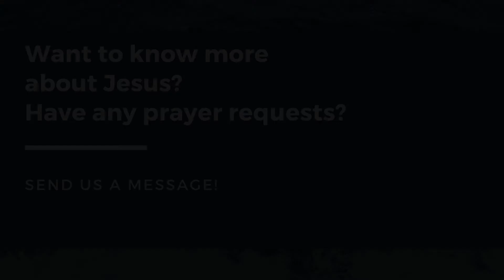Seacoast Church Australia - "Venese White"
Welcome to our online church service